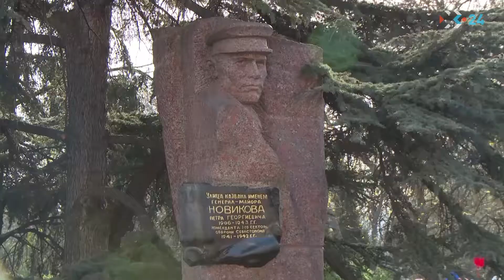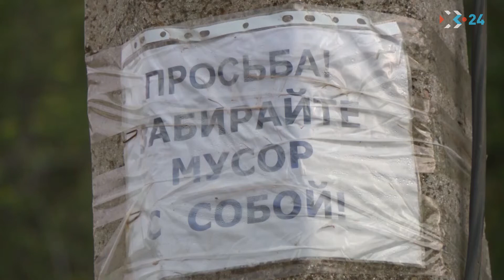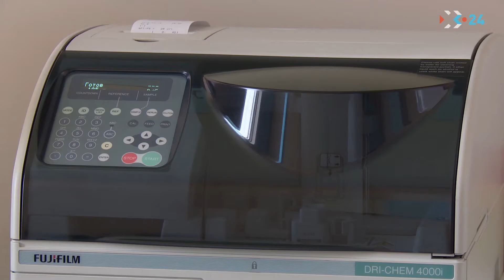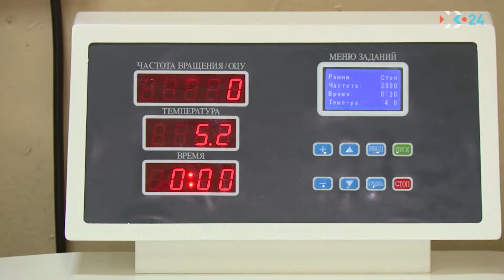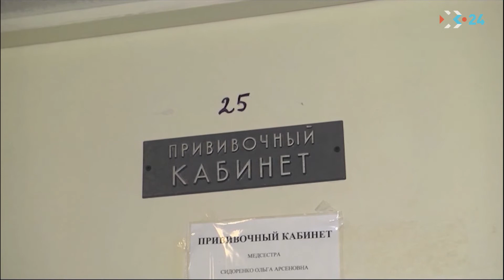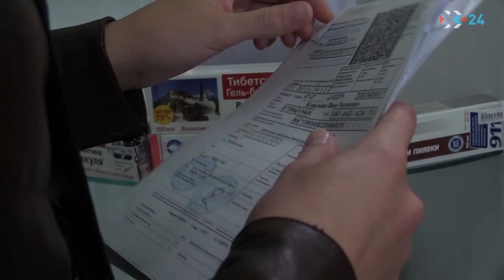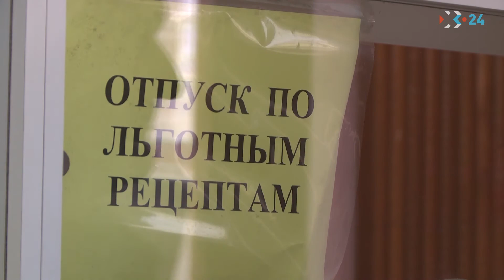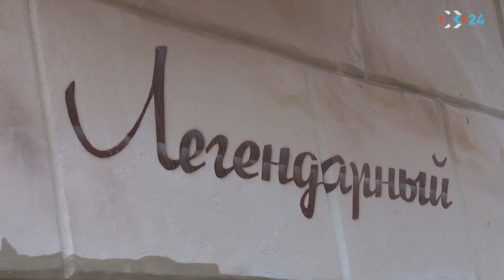Итоговый выпуск новостей от 22 апреля 2018 (ИКС-24). 2